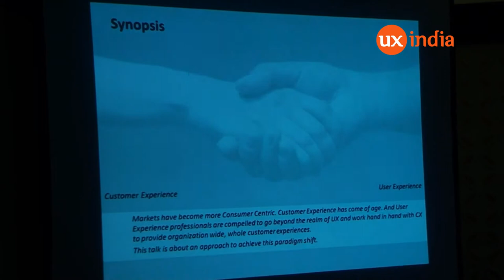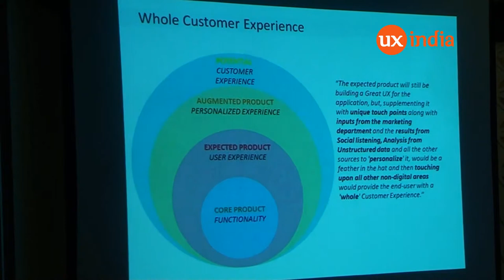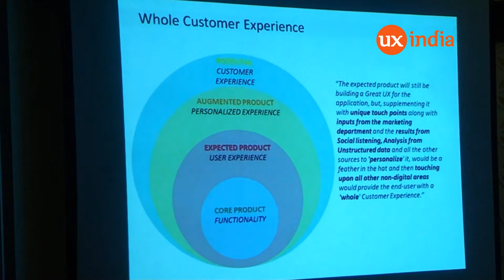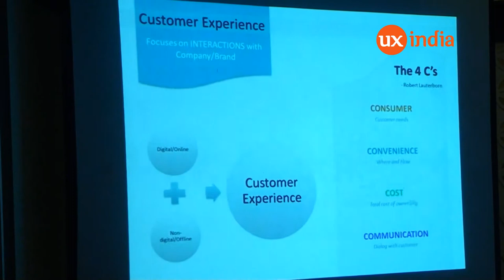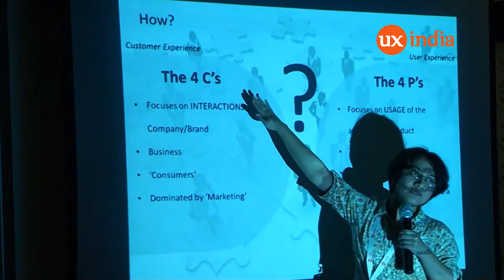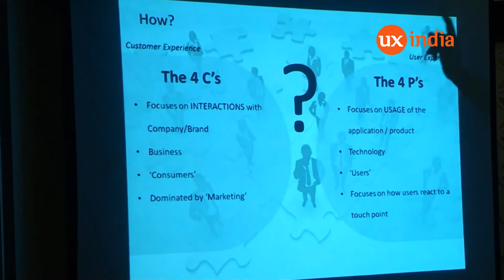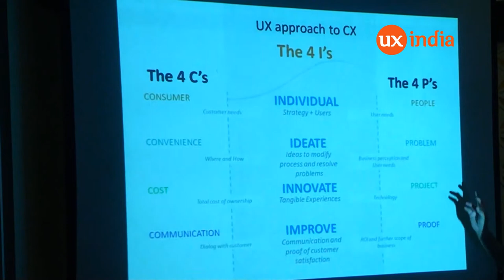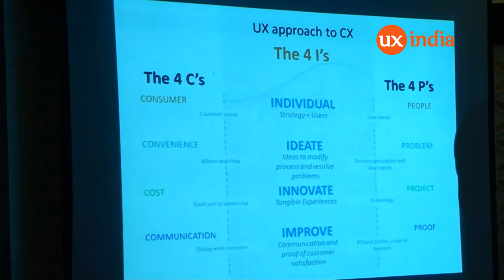Monica Deshpande at UXINDIA2014:Bridging The Gap - UX Approach For CX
With the recent changes in the markets due to the disruptive technologies, Customer Experience has come of age. Customers are today expressing their needs vociferously. This is pushing us, User Experience professionals, to go beyond the jurisdiction of development of user experience for a single product/application and focus on providing organization wide, whole customer experiences.